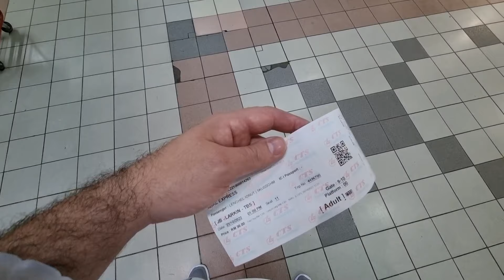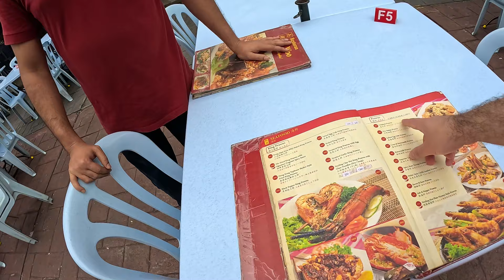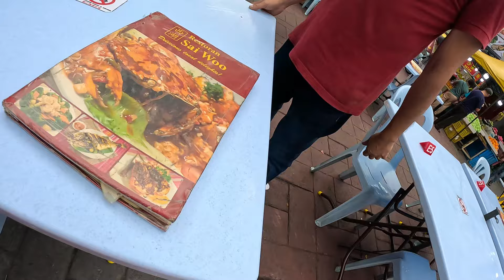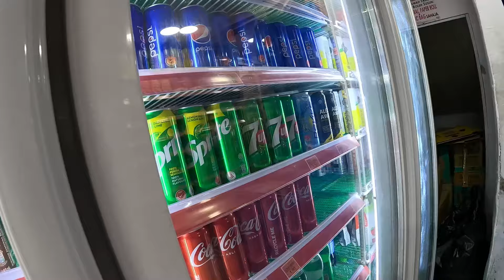AM AJUNS IN KUALA LUMPUR: STREET FOOD PRINTRE SOBOLANI (MALAEZIA)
Camera 2 (folosita pana in oct 2022)
Camera 3 (folosita din oct 2022)